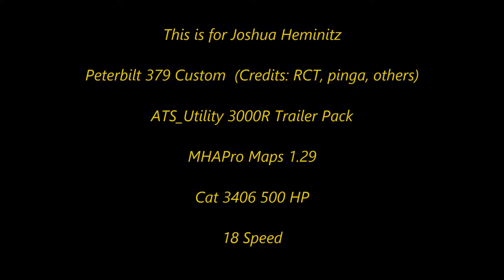American Truck Simulator Peterbilt 379 Custom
Peterbilt 379 Custom

MAPS

CSIO Technologies

Cyberpower
i7-7700 K 4.2 K Processor 16 GB Memory
4.2 Processor Speed
2 TB Hard drive  128 GB SSD
8 GB Dedicated Memory GeForce 970 Graphics Card
Liquid Cooled